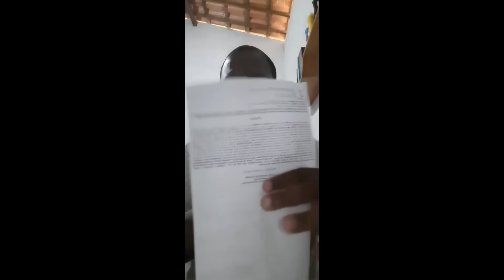Entrevista com Nivaldo Vieira - O único sobrevivente de um dos piores crimes do Brasil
✓  Assista o vídeo sobre o caso dos motoristas de app →